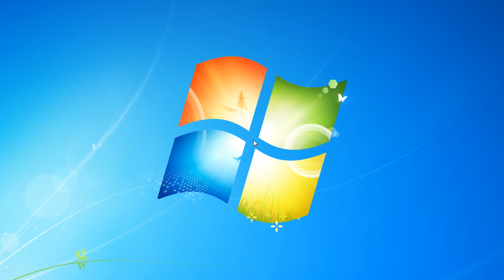Convert e-mails from Windows Mail to PDF files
Windows Mail is an e-mail and newsgroup client included in Windows Vista. It is the successor to Outlook Express and it is only available for Windows Vista and Windows 7. novaPDF is installed as a virtual printer so you can create PDF files by simply printing to it instead of your normal printer. A detailed article for converting Windows Mail to PDF documents is available to read